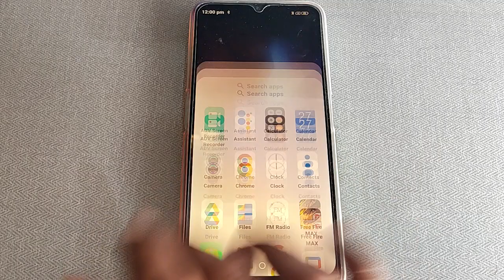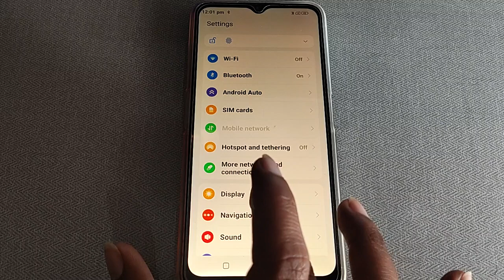eye comfort mode on off kaise kare Lava Z3, how to on off eye comfort mode Lava Z3